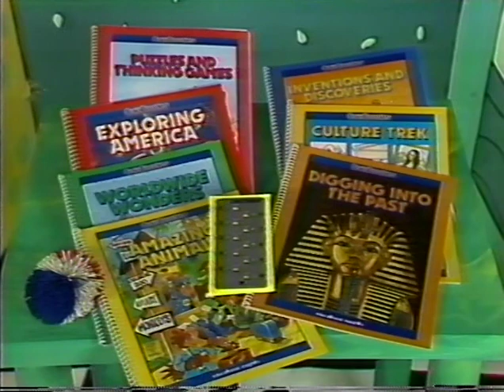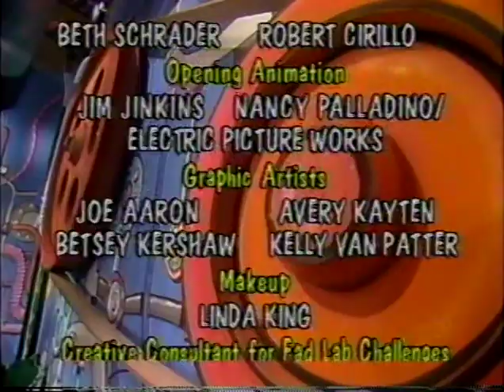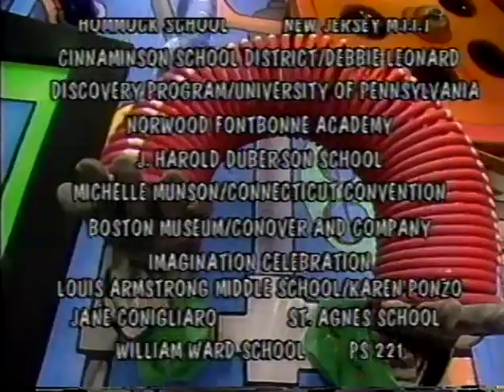The Dr. Fad Show - Rubik's Cube Episode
Circa 1989 episode of The Dr. Fad Show featuring a Rubik's Cube champion.